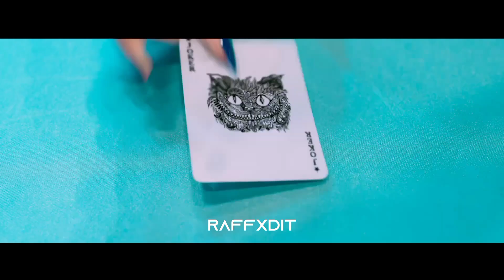NMIXX DICE Leaked Instrumental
hii long time no see..
finally i make teaser mix again :v